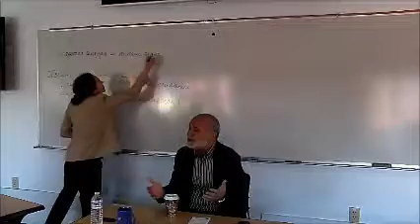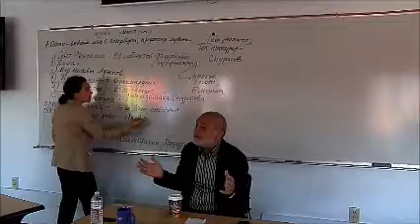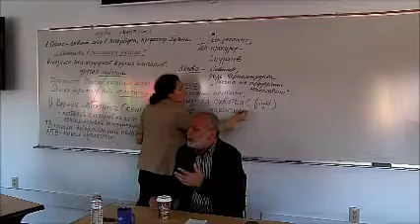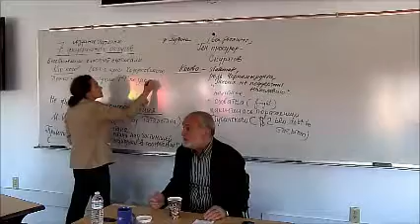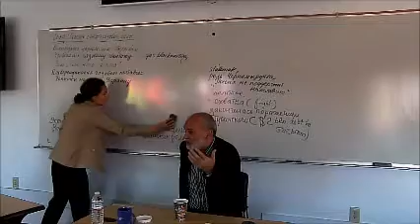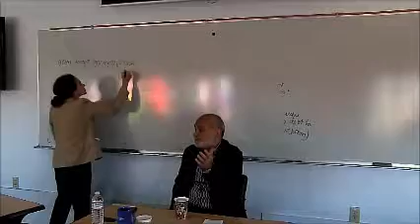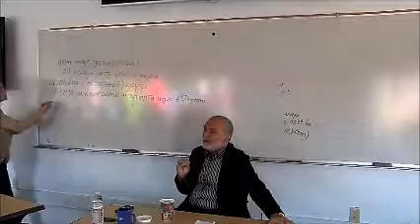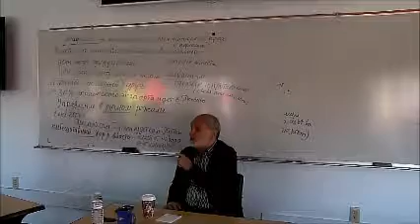Putin’s Leadership: Russia’s Transformation?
Dr. Andranik Migranyan is the Director of the Institute for Democracy and Cooperation, New York. He is also a member of the Council on Foreign and Defense Policy of the Russian Federation, a member of the Valdai Discussion Club, Chairman of the Research Council of the CIS Institute, Chairman of the commission of the Public Chamber of the Russian Federation (first convocation), and a Member of the Public Chamber of the Russian Federation (second convocation). His previous positions include: a member of the Presidential Council of the Russian Federation, professor of the Moscow State Institute of International Relations – MGIMO, Senior Adviser to the Committee on Foreign Relations, Supreme Council of the Russian Federation, Chief Advisor to the Committee on CIS Problems of Russian Parliament (The State Duma), Vice-president of the Reforma Foundation and First Vice-President at the Soglasiye Foundation. Dr. Migranyan is the author of over 500 publications in Russian and other languages.

The lecture took place on September 3, 2015 at the Middlebury Institute of International Studies at Monterey.